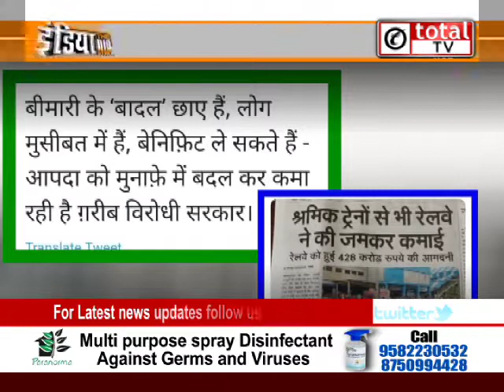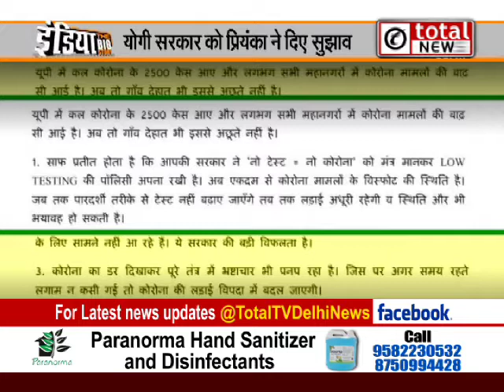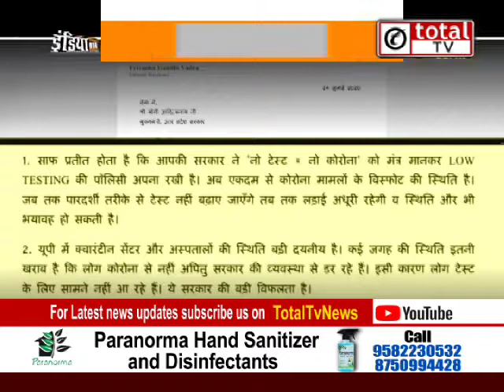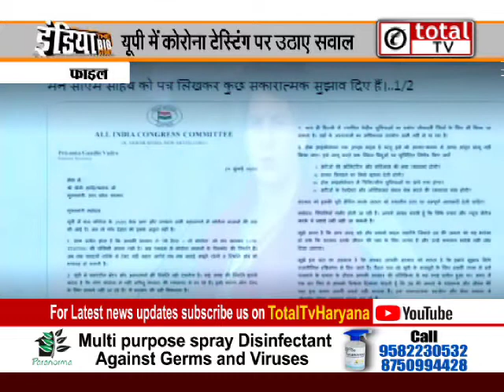राहुल गांधी ने मोदी सरकार पर लगाया गरीब विरोधी होने का आरोप !